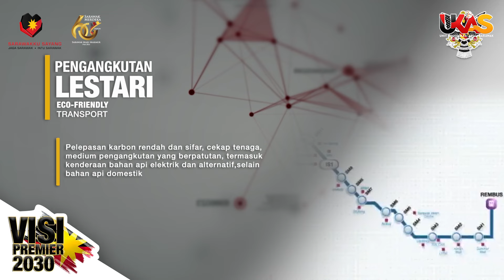UKAS华语新闻 | ( 9月 4日)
1. 敦丕显斯里旺朱乃迪博士访问艾芬银行总部

2. 砂拉越土著咨询工程师培训中心（GJPBS）已进入选址阶段

3. 砂拉越有能力面向发达区域转型的挑战

4. 木中省发展局（BDDA）前往泰国进行访问

5. 斯里阿曼为2024年砂拉越级马来西亚日庆典东道主

6. 2024年玩转古晋（WAK）将带来鼓舞人心的体验